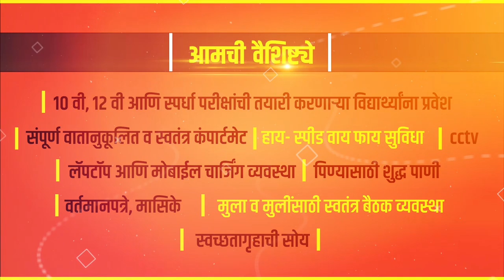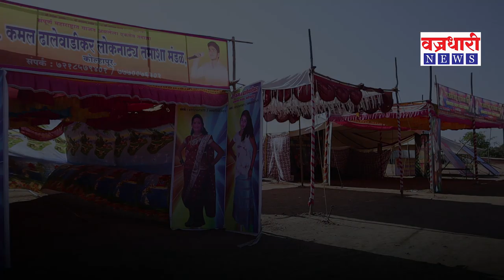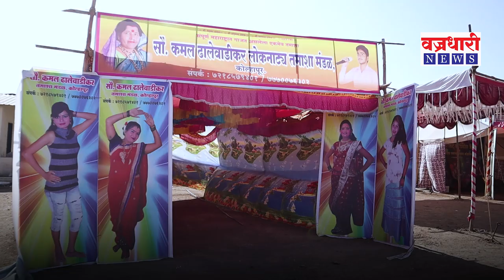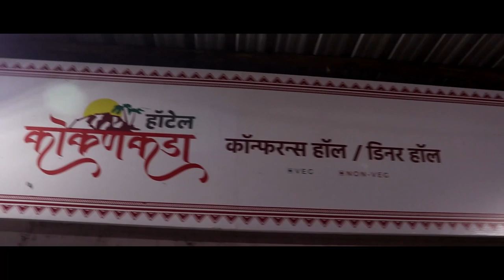तमाशाच्या कलेला कोरोनाचा संसर्ग; तमाशा कलावंतांच्यावर उपासमारीची वेऴ || वज्रधारी